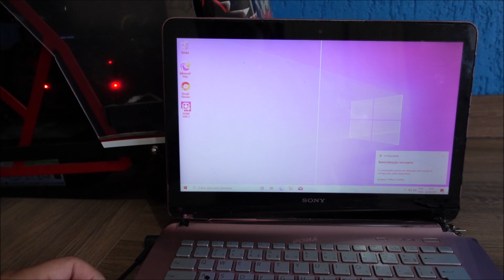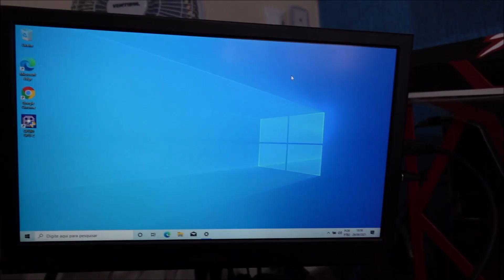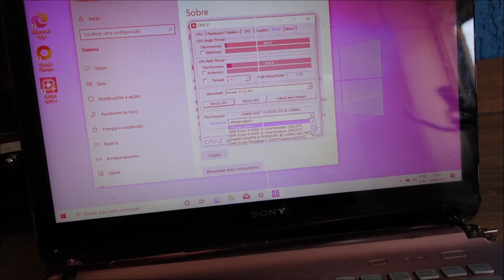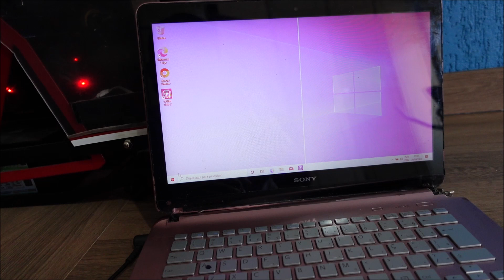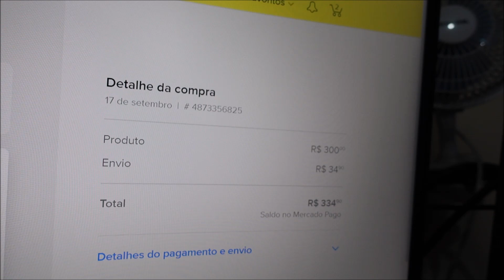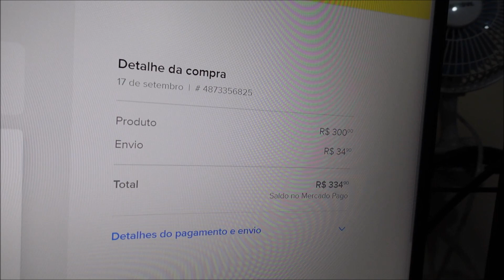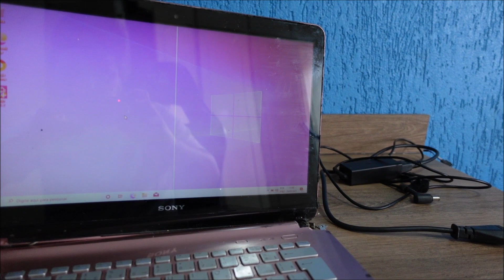comprei o NOTEBOOK mais BARATO do MERCADO LIVRE.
Salve galera hj estou com um projetinho bem difícil de ser executado acompanhem o trampo B.O. aí